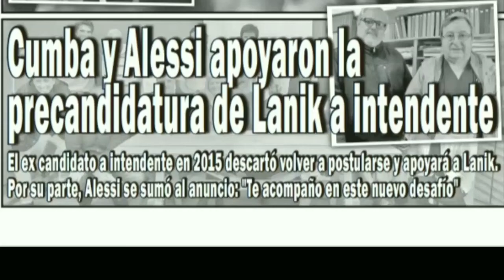Manuelite y Bartolito